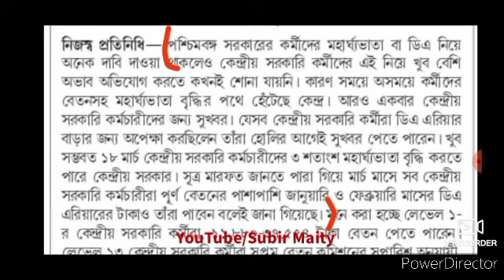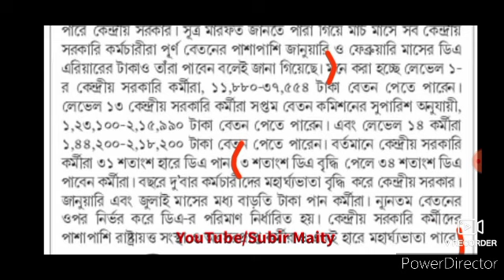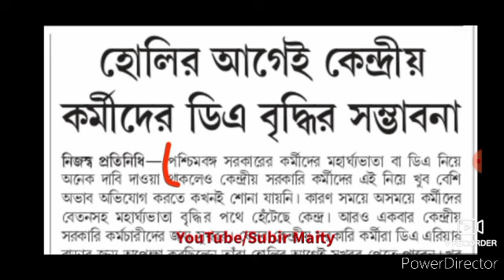ডিএ নিয়ে দারুণ সুখবর। DA latest update